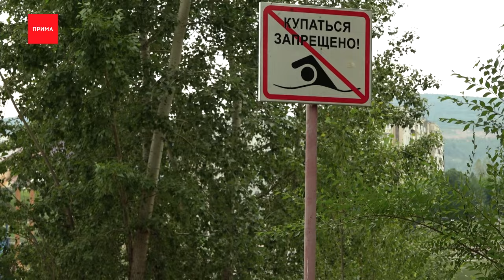Нужно ли что-то менять на острове Отдыха: мнения людей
Остров отдыха остается забытым или все таки развивается? С одной стороны на берегах Енисея строят пляжи, с другой люди регулярно сообщают про мусор и запустенье. Анна Гейнце поговорила на месте с гуляющими там горожанами. А надо ли что-то менять?

Брошенные на землю салфетки далеко не всегда попадают в мешки после уборки. Они уже стали бедой и на «Столбах», и в лесах. Опытные туристы, всегда просят новичков их не брать. В городе, на том же острове, убрать за собой проще.

Олеся, гуляет по острову
— Всегда есть урны: там везде по дороге, всегда можно выбросить.

Впрочем это еще не все. Берег реки часто требует большой чистки, после пикников. Сюда можно приезжать на машинах. Со всеми вытекающими.

Ксения, гуляет с собачкой
— Мусор — в этом виноваты люди. Которые отдыхают и не убирают за собой, а что оставляют в основном? Бутылки, мангалы...

Те, кто живет неподалеку, припоминают, власти обещали рейды чистоты, но как- то в системе , по наблюдениям жителей, пока не складывается.

Владимир, каждый день ездит по острову на самокате
— В пакеты, конечно, хорошо складывать. Но у нас есть животные, которые это все растребушили. И не всегда справятся даже мусорки, которые стоят вдоль тротуара даже.

Сейчас одна из уборок на острове прошла после жалоб и обращений. Мешки с мусором пока вдоль дорожек целые. Тут же еще одна здешняя особенность, буйная растительность ветки огромных тополей. Многие боятся, что если внимание «благоустроителей » переключится на остров Отдыха , то здесь уберут слишком много деревьев. Варварскую обрезку на городских улицах , когда надо и не надо," видят все. Здесь же порой можно попасть в настоящие джунгли. Так горячо же спорят горожане, о том, а нужно ли вообще что-то менять на острове. Одни сетуют, мол он не развивается, так динамично как Татышев, другие уверены, а и хорошо.

Елена, ходит по острову на работу
— Нет, нет даже не кафе. А просто вот эти растения, чтоб можно было зайти порадоваться, посмотреть

Наталья, ходит по острову на работу
— Тоже чтобы были зоны отдыха, мне больше нравится чтобы оставалась природа, меньше было загазованности. Жалко что нет дорожек для самокатов, идешь и тебя все время объезжают.

Сейчас у острова Отдыха нет единой дирекции как у Татытшева. Территория разделена между несколькими спортивными учреждениями. Хотя власть все же держит остров Отдыха в фокусе внимания. Так прошлый мэр Сергей Еремин высказался после очередного визита, как об острове любви и разврата. По ассортименту мусора. А соседний Молокова вообще назвал свинороем. Поменять радикально ситуацию прошлый мэр здесь не успел. Нынешние руководители, тоже революции не делают. Этим летом тихо передали часть берега у коммунального моста предпринимателям. Для облагораживания центрального городского пляжа.

Что получиться из этой затеи, скоро будет понятно. Попытка соорудить что-то купально-загорательное делалось и на острове Молокова. Там в очередной раз стало ясно, что интересные проекты требуют хороших вложений — денег и ума.